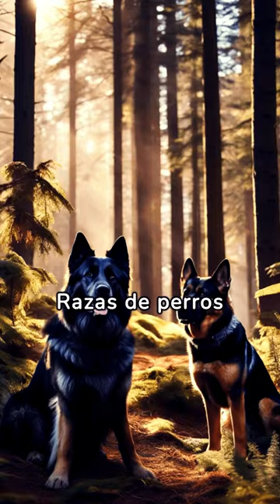Los Perros Alfa.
El concepto de "perro alfa" proviene de la teoría de la dominancia en lobos, que fue extrapolada a los perros. Según esta teoría, en un grupo de perros, el "alfa" es el líder o el miembro dominante que controla los recursos, como la comida, el territorio y el acceso a parejas potenciales. Sin embargo, la comprensión de la estructura social de los perros (y de los lobos) ha evolucionado con el tiempo, y algunos aspectos de la teoría del alfa han sido cuestionados o reinterpretados.

Revisión del concepto alfa
Observaciones en lobos: La teoría original se basó en observaciones de lobos en cautiverio, donde los individuos provenían de diferentes grupos y se vieron forzados a vivir juntos. Estos estudios iniciales observaron comportamientos de dominancia y competencia. Sin embargo, estudios posteriores de lobos en su entorno natural mostraron que las manadas de lobos tienden a ser unidades familiares, donde los padres (el macho y la hembra reproductores) son líderes naturales y no necesariamente "alfas" en el sentido de dominancia agresiva.

Aplicación a los perros: Los perros domesticados han evolucionado lejos de sus ancestros lobos y han desarrollado una gama de comportamientos sociales que se adaptan a la convivencia con humanos y otros perros. En un entorno doméstico, la idea de un perro alfa que necesita establecer dominancia sobre humanos u otros perros puede ser una interpretación errónea de sus comportamientos sociales y necesidades.

Liderazgo y guía: El concepto moderno de liderazgo en la relación humano-perro se centra menos en la dominancia y más en la guía, entrenamiento positivo y el establecimiento de reglas claras y consistentes. Se enfatiza la importancia de una relación basada en la confianza y el respeto mutuo en lugar de en la fuerza o la intimidación.

Comportamiento canino: Los comportamientos que antes se interpretaban como signos de dominancia, como la protección de recursos o el comportamiento agresivo, ahora a menudo se entienden mejor en términos de miedo, ansiedad, o la falta de entrenamiento y socialización adecuados.

En conclusión, el concepto de "perros alfa" en el sentido de dominancia y sumisión ha sido ampliamente reevaluado en la etología moderna. El enfoque actual en el entrenamiento y la relación humano-perro es más acerca de comprender y satisfacer las necesidades conductuales de los perros, promoviendo la cooperación y el bienestar mutuo.